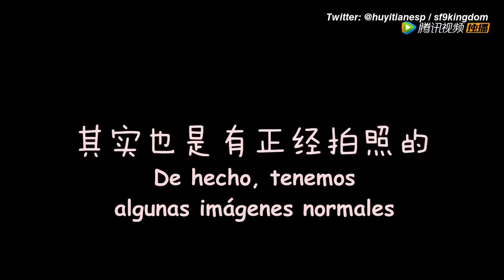[SUB ESP] Hu Yi Tian y Shen Yue jugando con un flotador - A Love So Beautiful BTS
No resubir / ni tomar subs / Compartir con los créditos correspondientes /// Esperen más vídeos de ALSB!!~

Disculpen de nuevo la calidad de 360p, fue la única que pude encontrar :c
Vídeo:  Huace International Limited

Sígueme:
Página de FB: La Rowoona
Deviantart: @madgarts

Eng sub: blobfishy128 1

Credit to: Huace International Limited